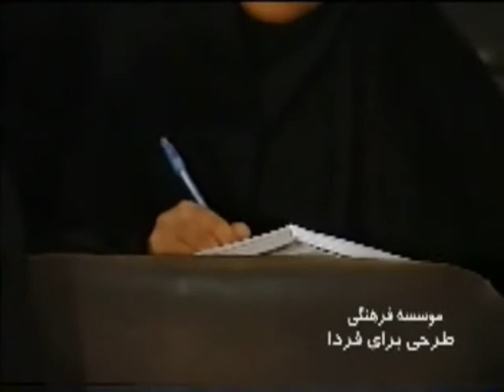Azghadi 01x10 part 5/5 مهدی (عج)؛ نيمی شرقی ، نيمی غربی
سخنراني استاد حسن رحیم پور ازغدی با موضوع امام  مهدی (عج)؛ نيمی شرقی ، نيمی غربی در دانشگاه تهران مهر 1380 سلسله مباحث طرحی برای فردا
Sokhanrani Ostad Hasan Rahimpoor ( Rahimpour ) Azghadi ba Mouzue Emam Mahdi (AJ); Nimi Sharghi , Nimi Gharbi dar Daneshgah Tehran Mehre 1380 Selsele Mabahese Tarhi Baraye Farda part 5